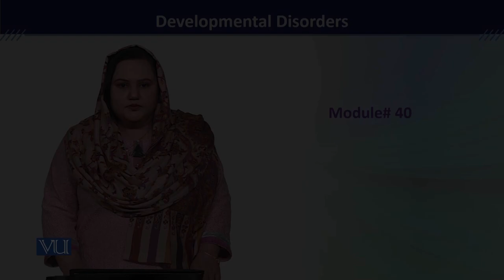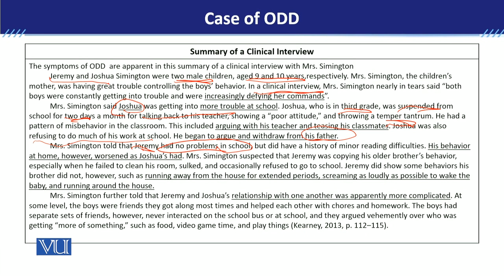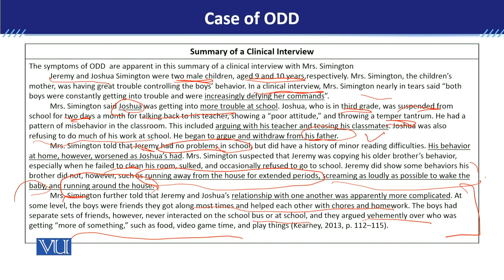PSY613_Topic040 | Developmental Disorders